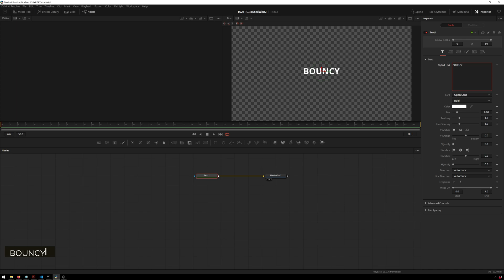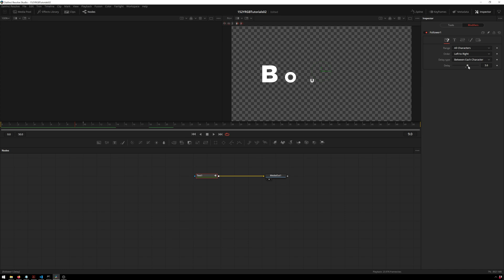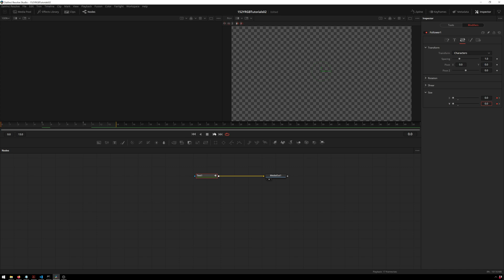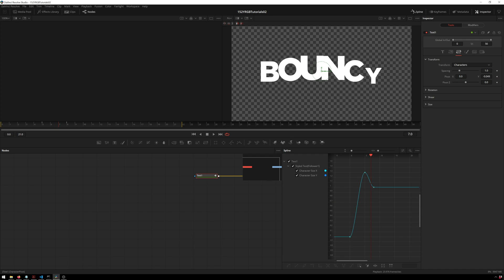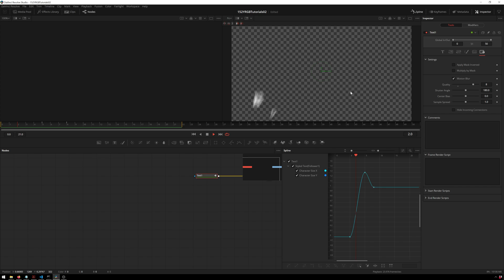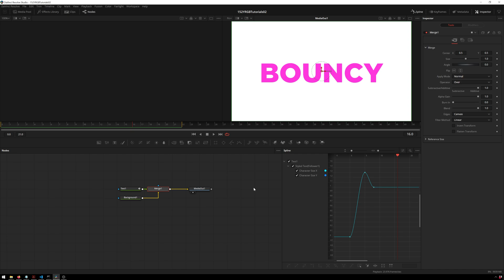Blackmagic Fusion Basics - Bouncy Text Tutorial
Bouncy, lively text is something that will always be in style, and luckily it is super easy to do in Fusion!